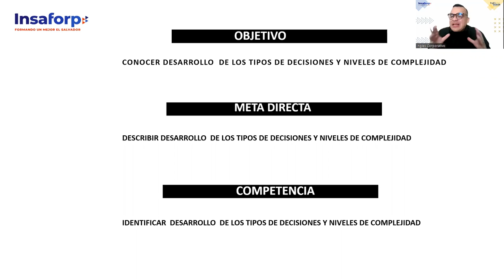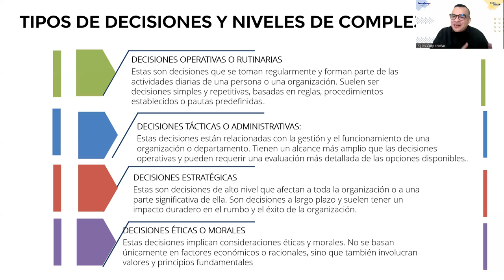SESION 4-TOMA DE DECISIONES -ALFARO-Tipos de decisiones y niveles de complejidad